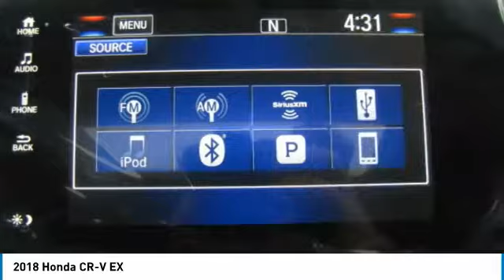2018 Honda CR-V HN181833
2018 HONDA CR-V Nanuet, NY
Stock# HN181833

Don't miss this 2018 Honda CR-V. It's equipped with Variable transmission and features a Basque Red Pearl II exterior. With 5 miles, you'll want to take this car home. Make a great choice today.